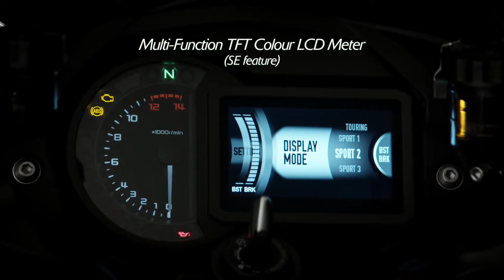Official Kawasaki Ninja H2 SX Studio Video Supercharge Your Journey